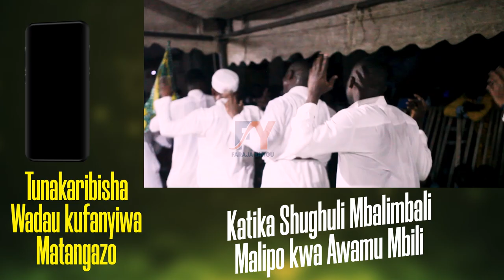OSTADH BAYUU: SAFINA KIPWIDA, SIFA YA JIRANI UWE MWEMA APATE KURIDHIA MOLA JALIA